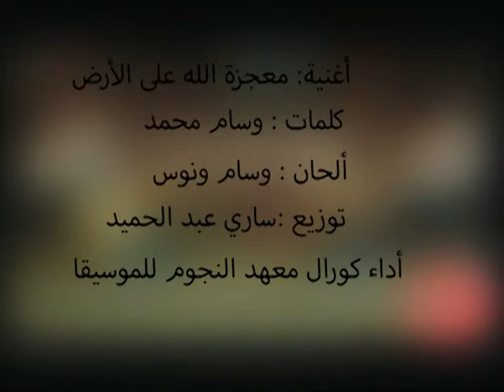كورال معجزة الله على الأرض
من اخراج عزيز كيلارجي
معهد النجوم للموسيقا